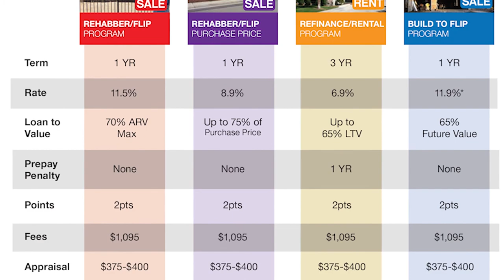National CORE and the Hope Through Housing's Mission With Steve PonTell and Gregory Bradbard #597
Bruce and Aaron Norris are joined again this week by Steve PonTell and Gregory Bradbard of the National CORE and the Hope Through Housing Foundation.

Bruce and Aaron discuss with Greg and Steve National CORE and Hope Through Housing and what their main focus is with social services, the source of funding for their programs, their strategic partnerships, NIMBYism and YIMBYism, their biggest roadblocks to current and future projects, the future of affordable housing, and much more on the real estate radio show and podcast.